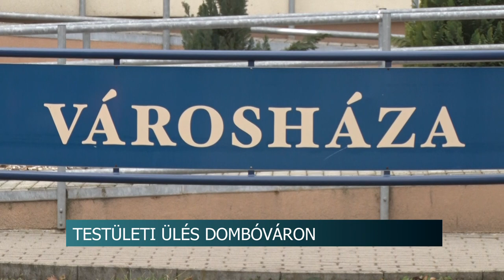Dombóvár - elfogadta a képviselő testület egy új játszótér kiépítését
Dombóvár képviselő testülete legutóbbi ülésén 16 napirendi pontban hozott döntést.